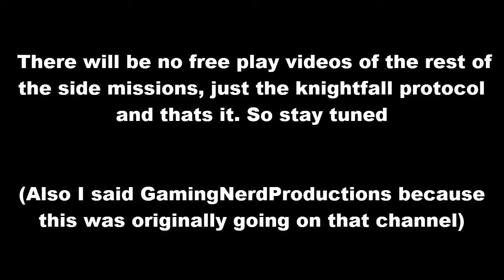Batman Arkham Knight Walkthrough Part 53 (FINALE!)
The finale part of Batman Arkham Knight walkthrough (There will be one more video afterwards but this is basically it